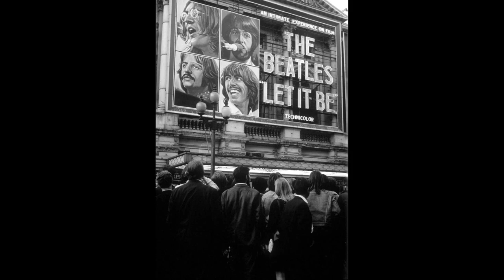THE BEATLES. Pictures only because of Copyright.